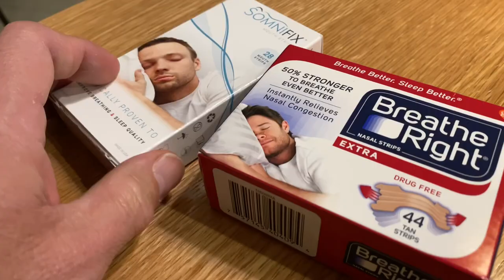Yoga, Kratom and Hot Dogs Day 57 of Carnivore 100 with Mark Smelly Bell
Another great day of busting out content and eating yummy Carnivore stuff. In the comments let me know what your results are with the Carnivore Diet. I’m gonna share the testimonials to encourage others!

| Carnivore Diet |
The Carnivore diet involves eliminating all plant foods from your diet and exclusively eating meat, fish, eggs, and small amounts of dairy products.

Foods to eat include beef, chicken, pork, lamb, turkey, organ meats, salmon, sardines, white fish, and small amounts of heavy cream and hard cheese. Butter, lard, and bone marrow are also allowed.

The Carnivore Diet encourages drinking water and bone broth but discourages drinking tea, coffee, and other drinks made from plants.

If you want to learn more about "The Carnivore Diet' check out Shawn Baker's book, 'The Carnivore Diet,"

Shawn Baker’s Carnivore Diet is a revolutionary, paradigm-breaking nutritional strategy that takes contemporary dietary theory and dumps it on its head. It breaks just about all the “rules” and delivers outstanding results. At its heart is a focus on simplicity rather than complexity, subtraction rather than addition, making this an incredibly effective diet that is also easy to follow.

The Carnivore Diet reviews some of the supporting evolutionary, historical, and nutritional science that gives us clues as to why so many people are having great success with this meat-focused way of eating. It highlights dramatic real-world transformations experienced by people of all types. Common disease conditions that are often thought to be lifelong and progressive are often reversed on this diet, and in this book, Baker discusses some of the theory behind that phenomenon as well. It outlines a comprehensive strategy for incorporating the Carnivore Diet as a tool or a lifelong eating style, and Baker offers a thorough discussion of the most common misconceptions about this diet and the problems people have when transitioning to it.